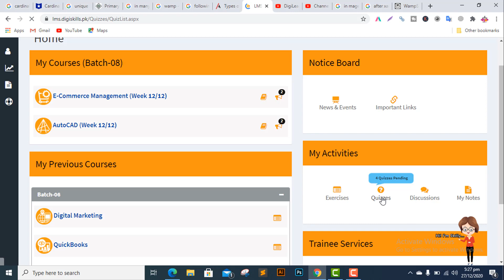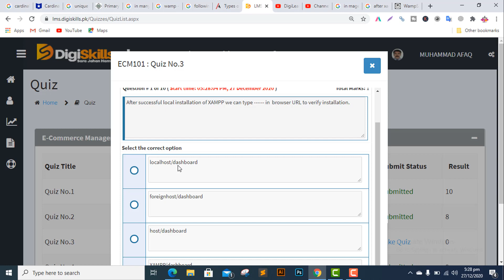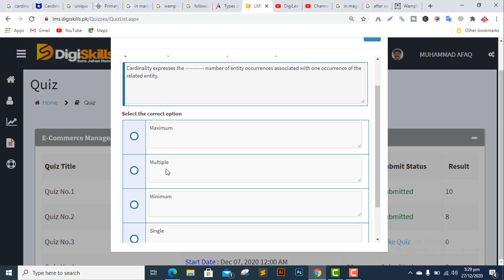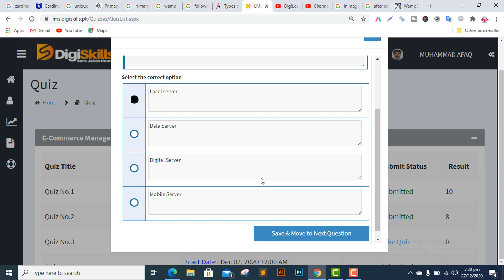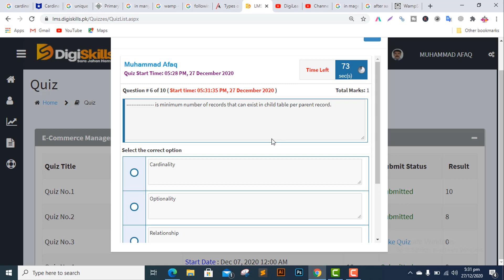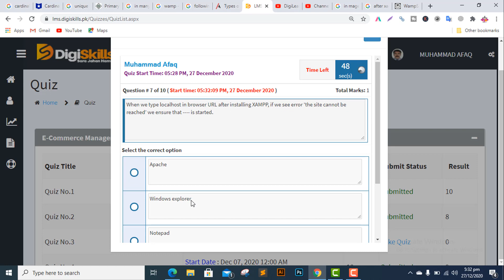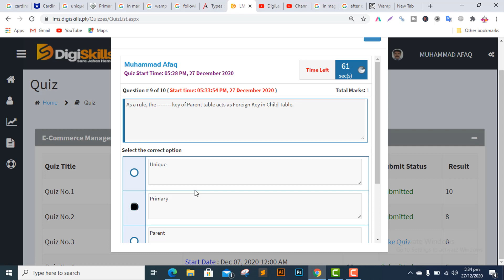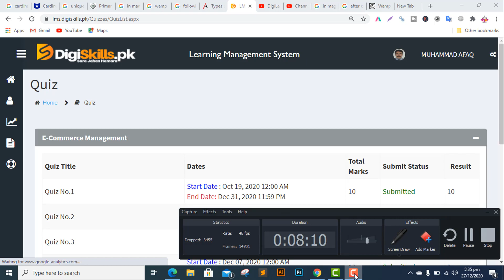digiskills ecommerce Quiz 3 Batch 8 Solution-Digilearnerspoint-ECM101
digiskills ecommerce Quiz 3 Batch 8 Solution-Digilearnerspoint

Link File